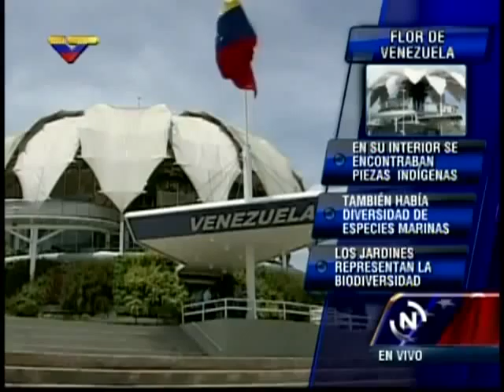VIDEO Rueda de prensa de AndrA s Izarra y Fidel Barbarito sobre Flor de Venezuela